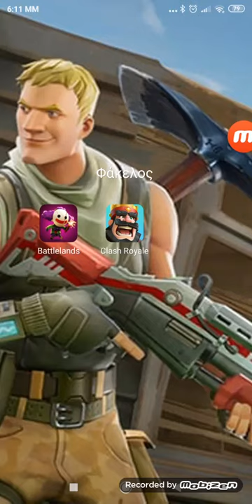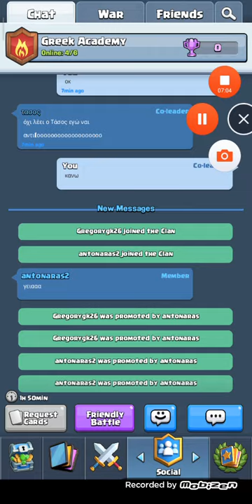Πως χάνω (Κώστας 007)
Κώστας 007